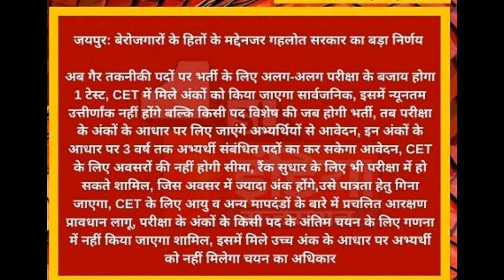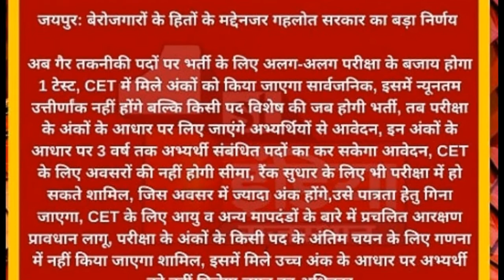अब गैर तकनिकी पदों पर भर्ती क लिए अलग परीक्षा के बजाये होगा एक टेस्ट Rajasthan CET 2021